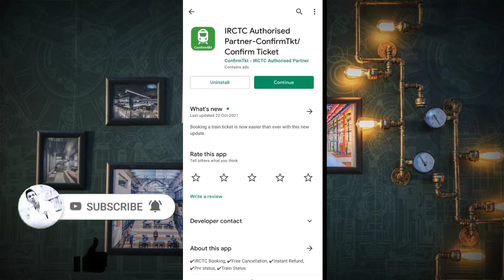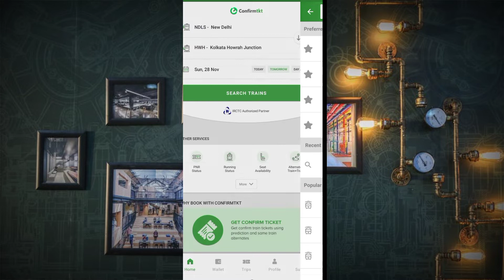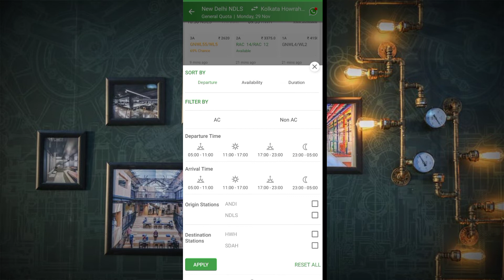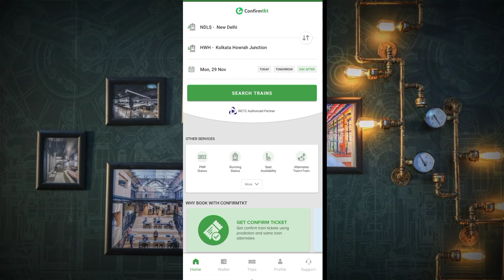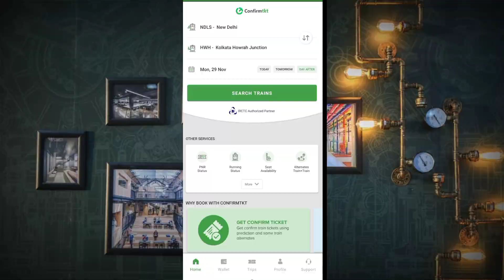Confirmtkt app se confirm ticket kaise book kare 2021 | Confirmtkt app tatkal ticket kaise book kare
Hello Dosto Aaj Ke Video Me Bataayenge Mobile Se Tatkal Ticket Kaise Book Kare 2021 Full Details

Cover Topic:-
confirmtkt app se tatkal ticket kaise book kare
confirmtkt app se ticket kaise book kare
irctc new confirmtkt app se tatkal ticket kaise book kare
rail ticket kaise book kare
confirmtkt app se ticket cancel kaise kare
rail ticket kaise book karen
confirmtkt app se tatkal ticket kaise book kare 2020
confirmtkt app tatkal ticket kaise book kare